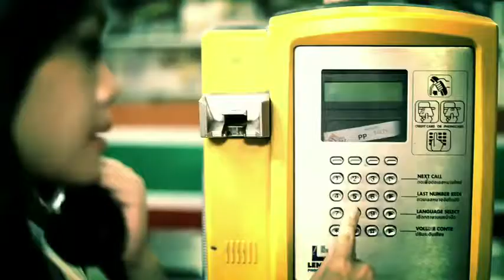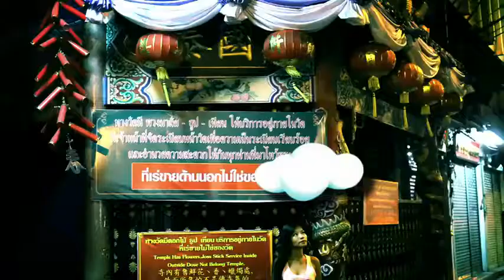Peter Luts - The Rain